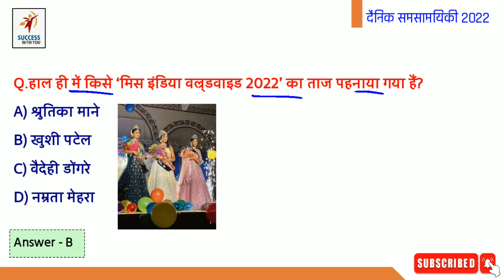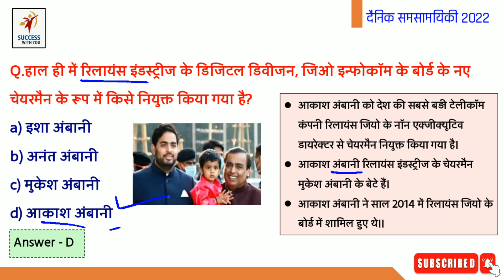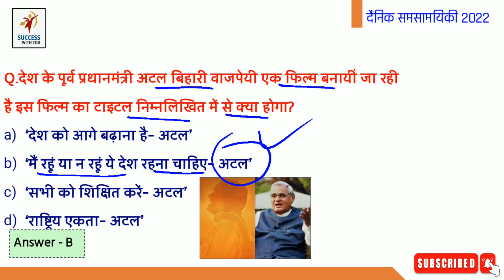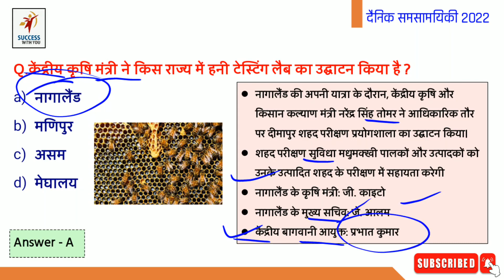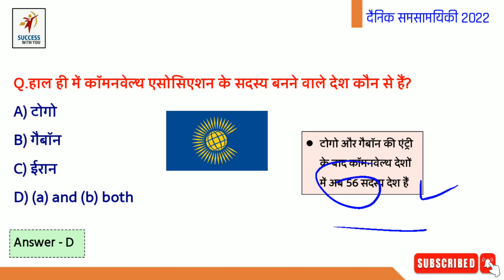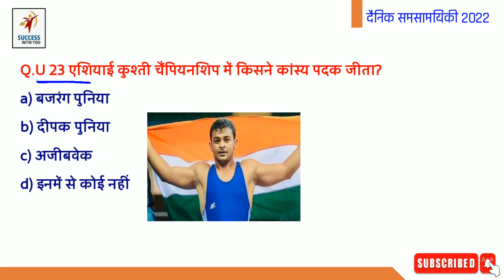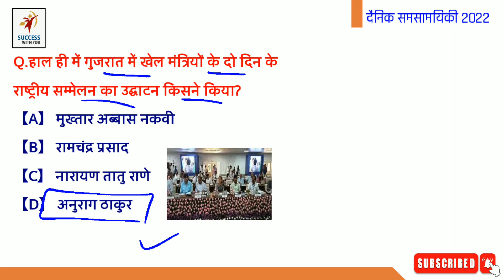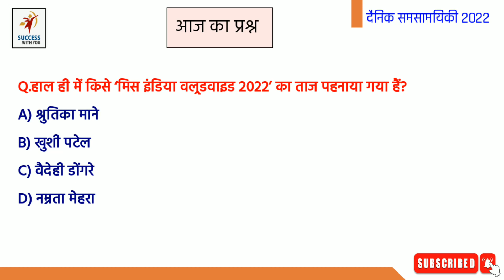1 July Current Affairs Current Affairs 2022, Most Important Questions Current Affairs by Sanjay Sir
01 July Current Affairs  Current Affairs 2022, Most Important Questions Current Affairs by Sanjay Sir
 JUNE Current Affairs | Current Affairs 2022 | Current Affairs With Map |

For PDF & More Important Note's So Join Telegram Group Click On this

Most important current affairs 2022 in hindi | June 2022 | महत्वपूर्ण करंट अफेयर्स 2022 | rrb, ssc

Current affairs in June 2022//Assam Common Exam questions//current affairs 2022

Last 6 Months Most Important Current Affairs 2022 in hindi | करेंट अफेयर्स 2022 | GK 2022 | Group D.

mp high court jja result 2022 || mphc Junior Judicial Assistant result 2022 || mphc JJA cutoff 2022

Document verification for mp High Court।mp High Court 2022।Document verification ki complete process